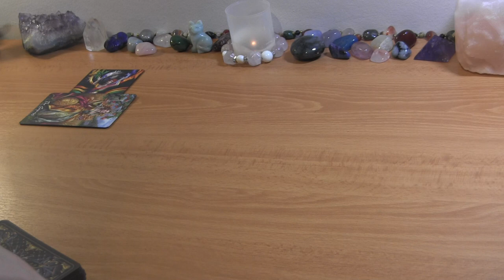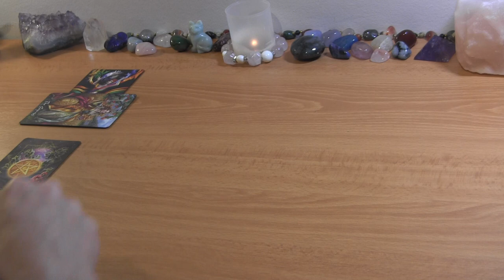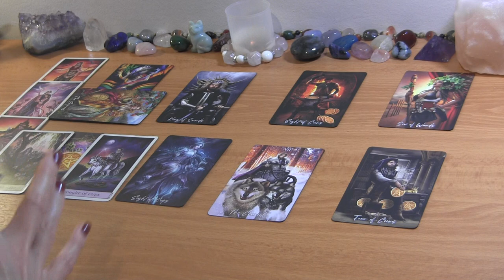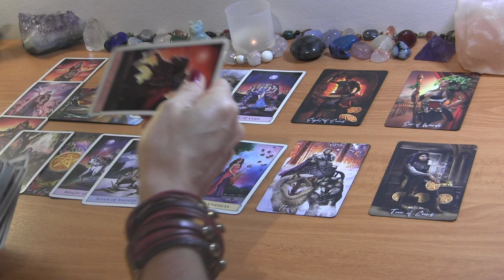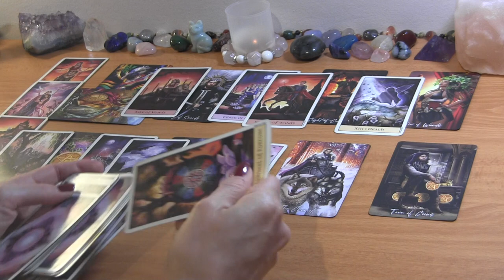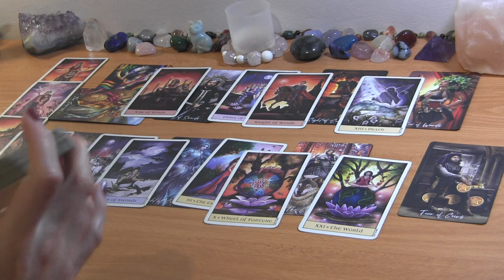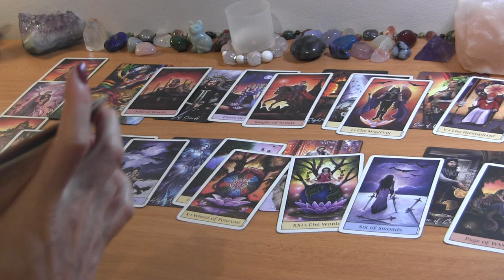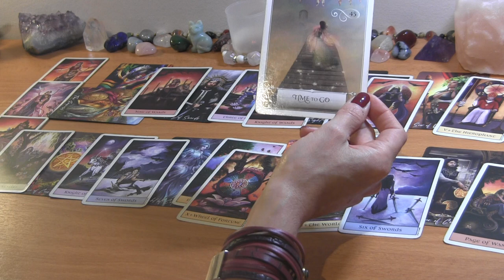LIBRA OCTOBER 2022: It’s GO TIME! Successful Completion, Manifesting a Commitment! ❤️ Love Reading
LIBRA TAROT LOVE READING OCTOBER

PERSONAL TAROT READING OPTIONS:
1.  BASIC READING ~30min $65
2.  EXTENDED READING ~45min $80
3. MINI-READING ~20min $50

  1. Reading option
  2. Your and your partner's first names, FULL DOBs  and current countries (if known)
  3. Description of situation (including if there is a 3rd party element to look into) + any questions
  4. Recent photos optional